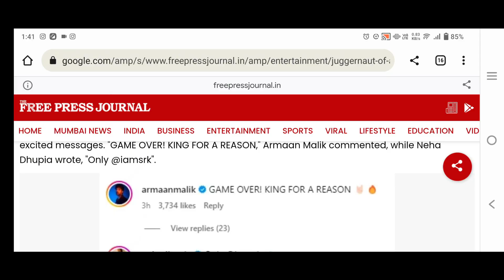'Jawan' का Trailer देख Karan Johar, Neha Dhupia, Vijay Verma ने ऐसे रिएक्ट किया | REVIEW WALE BHAIYA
'Jawan' का Trailer देख Karan Johar, Neha Dhupia, Vijay Verma ने ऐसे रिएक्ट किया by REVIEW WALE BHAIYA
'Jawan' का Trailer देख Karan Johar, Neha Dhupia, Vijay Verma ने ऐसे रिएक्ट किया Movie review
'Jawan' का Trailer देख Karan Johar, Neha Dhupia, Vijay Verma ने ऐसे रिएक्ट किया Hindi
 'Jawan' का Trailer देख Karan Johar, Neha Dhupia, Vijay Verma ने ऐसे रिएक्ट किया  review in Hindi
Hello Everyone Welcome To The New Review On 'Jawan' का Trailer देख Karan Johar, Neha Dhupia, Vijay Verma ने ऐसे रिएक्ट किया  |

REVIEW WALE BHAIYA  channel sometimes use Film Clips, TV series Clips, Web Series Clips, Animation Series Clips to explain about the Film, Web Series, Trailers and Songs, but all under section 107 of the copyright Act 1976, allowance is made for FAIR USE for purpose such as criticism, comment, news reporting, teaching, scholarship and research.